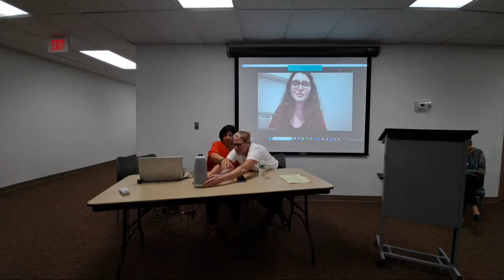How gun violence impacts our community 2023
The League of Women Voters of the Morristown Area and the American Association of University Women, Madison Area panel discussion on the impact of gun violence on the community on Sep 18, 2023 in Chatham, NJ. Experts from the League, March For Our Lives and Moms Demand Action for Gun Sense discussed the impact on children, improving community safety and the recent SCOTUS decision NY Rifle & Pistol Assoc v. Bruen. Chatham Boro NJ police chief Brian Gibbons took questions. For Spanish subtitles, go to the video first on YouTube, choose settings: Choose subtitles, automatic translation, Spanish. Para los subtítulos en español, vaya a el vídeo primero en YouTube, escoja configuración: Elegir subtítulos, traducción automática, español.